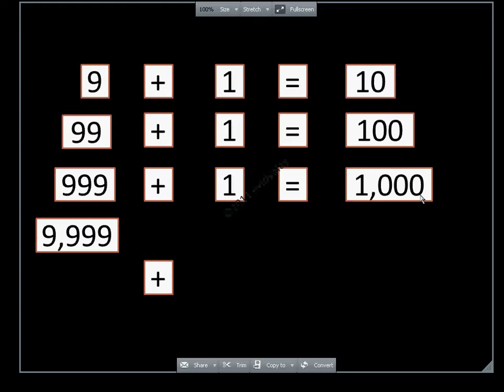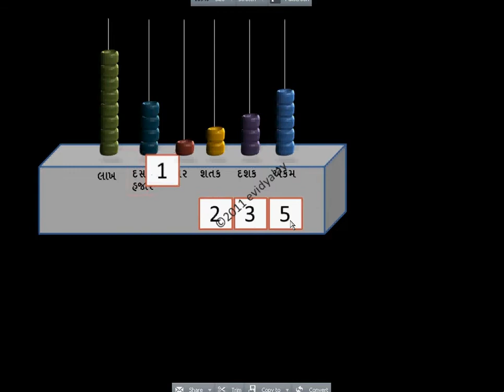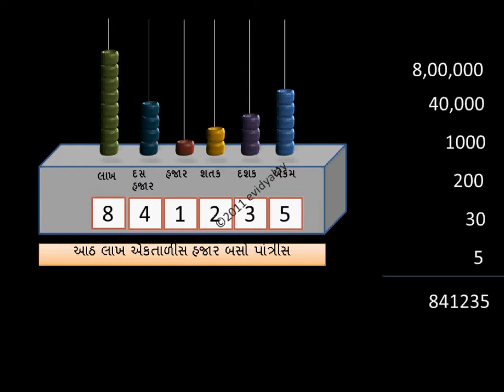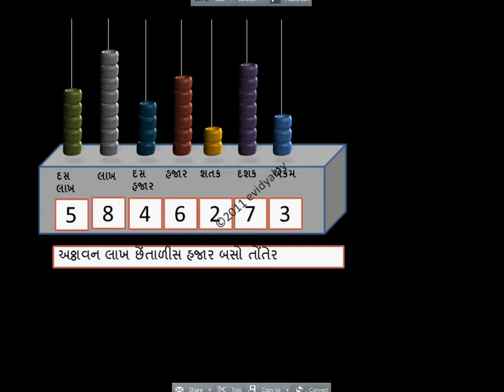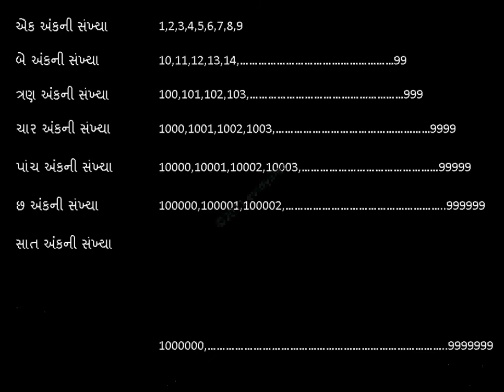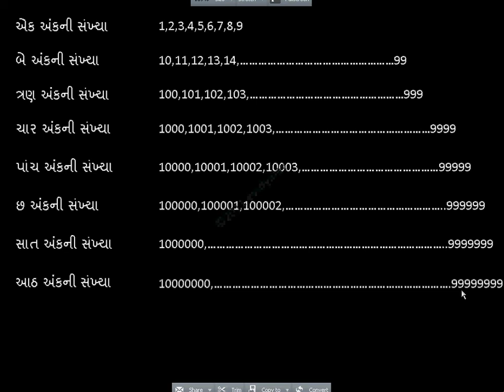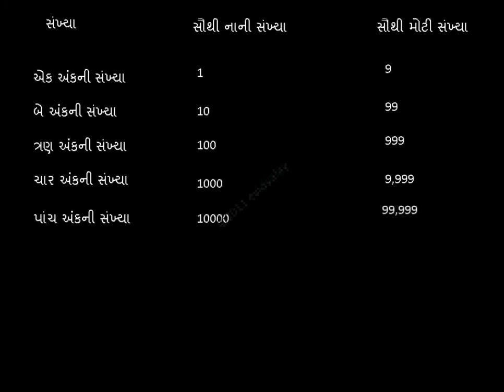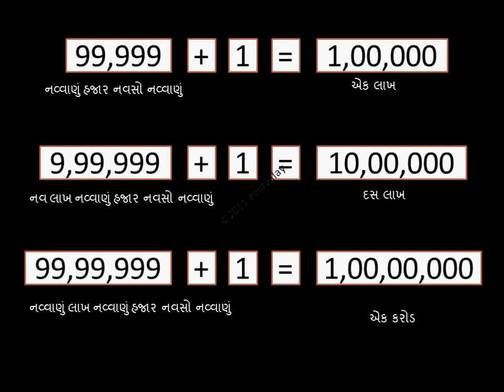GUJARATI LESSON 21 (Number Knowledge_2 ) સંખ્યાજ્ઞાન_ભાગ_૨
સંખ્યાજ્ઞાન_ભાગ_૨,
Numer kowledge 2